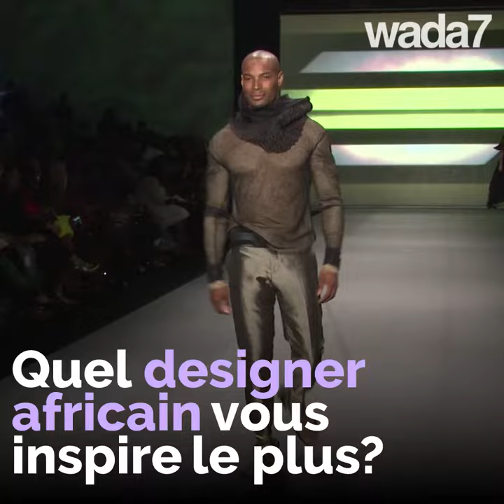Les créateurs africains en vue à la Fashion Week 💃🏾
Les créateurs africains répondent présent à la @fashionweek 💃🏾